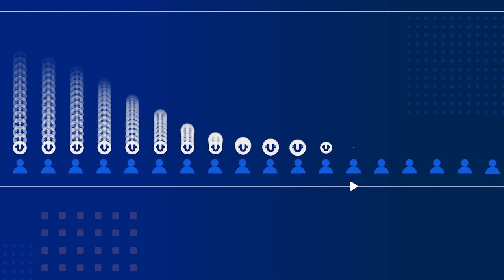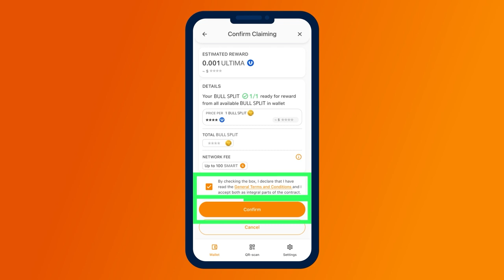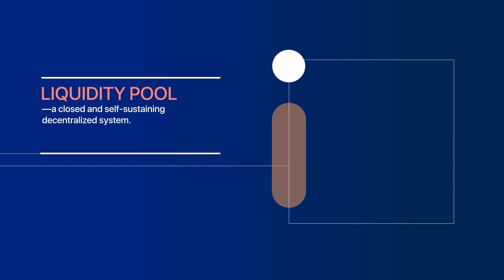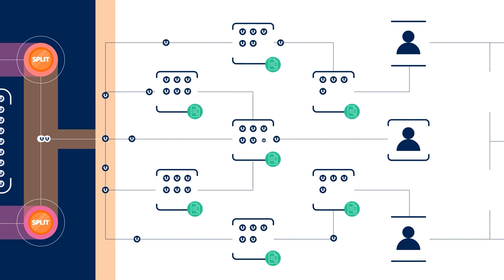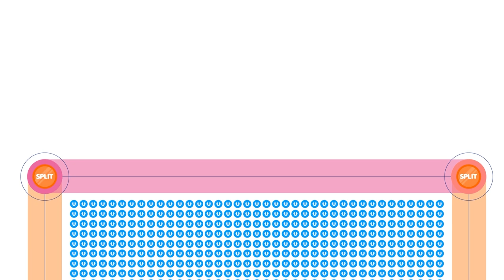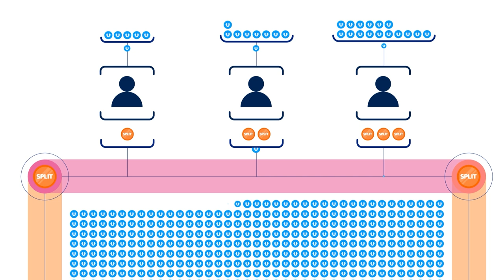স্পিল্টিং কি এবং কিভাবে করে একটি BULL বুল টোকেনটির থেকে উপকৃত হবেন?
এই ভিডিওটিতে, আমরা প্রদর্শন করবো যে, কিভাবে করে বিভক্ত বা স্পিল্টিং করা শুরু করতে হয়, দৈনিক টোকেনগুলোকে ফ্রিজ করার ফলে আজীবনের জন্যে পুরস্কারগুলো গ্রহণ করতে হয়ে থাকে এবং প্রাপ্ত ক্রিপ্টোকারেন্সি পুরস্কারের সাথে কী করতে হয়।

স্প্লিটিংটি বিশ্বজুড়ে আমাদের লক্ষ লক্ষ ব্যবহারকারীদের বা ইউজারদের দ্বারা সফলভাবে ব্যবহৃত হয়ে আসছে৷ এই প্রযুক্তিটির টেকনোলজিটি লোকেদেরকে ব্যয়বহুল সরঞ্জামাদির টুলগুলো এবং ব্লকচেইন প্রযুক্তির টেকনোলজি ব্যবহার করে গভীর জ্ঞানের প্রয়োজন ছাড়াই লাভের বা মুনাফার প্রফিট করতে দিয়ে থাকে।

দ্রুতগতিতে বর্ধনশীল ব্লকচেইন শিল্পের ইন্ড্রাস্টীর মধ্যে ট্রেন্ড অংশ হয়ে উঠুন। বিভাজনের মাধ্যমে স্পিল্টিংয়ের মাধ্যমে পুরস্কারগুলোকে উপার্জন করা শুরু করুন এবং ক্রিপ্টোকারেন্সি বাজারের মধ্যে সফল হওয়ার জন্যে Battle Bulls ব্যাটল বুলস গেমটিকে বেছে নেওয়া লক্ষ লক্ষ ব্যবহারকারীদের বা ইউজারদের সাথে একসাথে যোগ দিন!

আপনি যদি Ultima আল্টিমার সম্পর্কে আরোও বিস্তারিত তথ্যাবলীসমূহ জানতে চাঁন, তাহলে সামাজিক বা স্যোশাল নেটওয়ার্কগুলিতে আমাদেরকে অনুসরণ বা ফলো করুন।